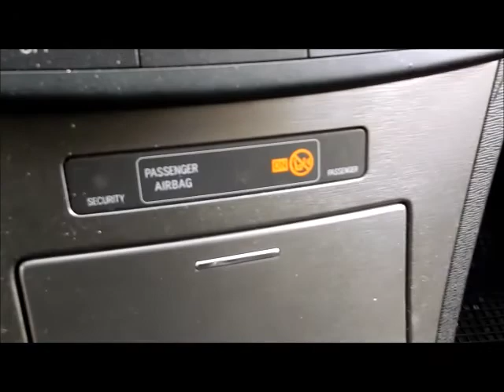ASTA TOYOTA AVENSIS ANNO 2010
Autovettura Toyota Avensis, data immatricolazione 28/06/2010, cc. 1998 alimentazione a gasolio, provvista di chiave e documenti. Effettuata revisione in data 11/06/2014 con esito regolare, Prezzo base d'asta € 2.500.

Asta in sala I.V.G. Arezzo Via G. Ferraris n. 136 - SABATO 3 DICEMBRE 2016 ore 14,30.